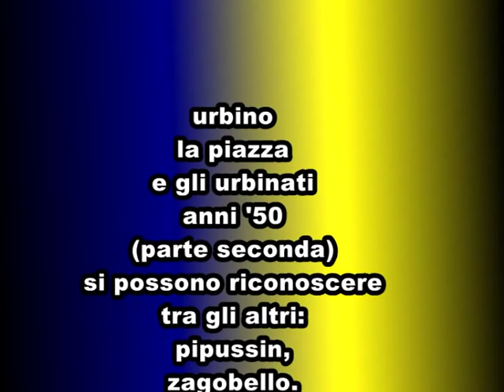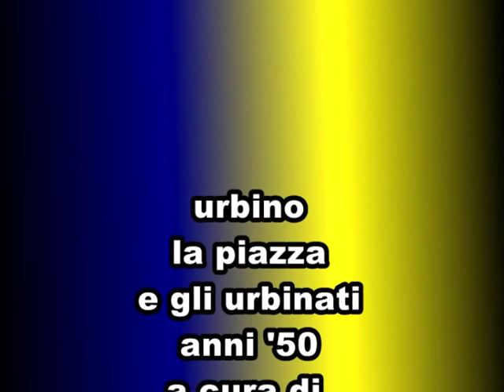i personaggi urbino anni 50 parte seconda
Urbino e i suoi cittadini nella quotidianità, si possono riconoscere tra gli altri: il rag. Cordella, Painelli, Pipussin, Simondi, Micelli, Mastro Rosato, i giovani Umberto Malerba e alvaro Catenacci, Zagobello, Galeotti, Filippini, Afio d'la farmacia , Michelori, Piergiovanni, Amaranti, Tino Ceccarini, Ugoccioni Nando, Angelini il falegname, e l'arrivo delle prime turiste in piazza con la corriera , a cura di Ester Arceci